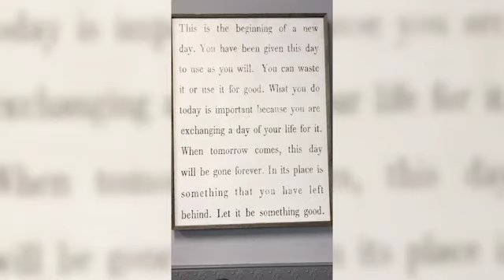HellYeah Hacks - What inspires you?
Environment is everything, what works for you?

Hell Yeah Hacks- Suzanne Evans brings you a raw, unedited tip of the day to help you achieve your Hell Yeah life!